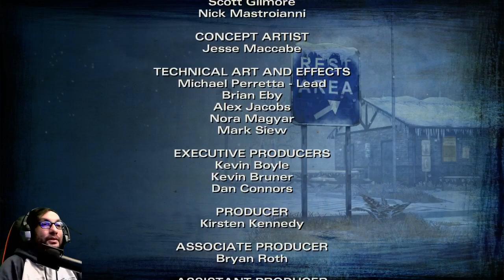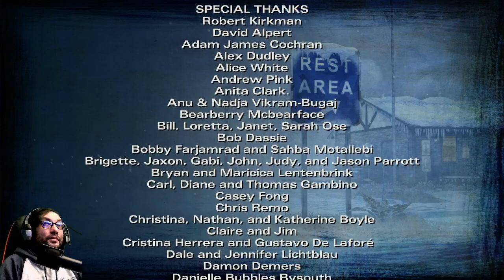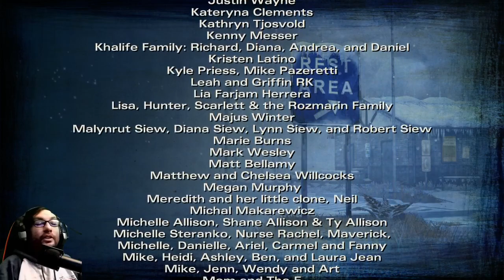Steve Plays The Walking Dead Season 2 Episode 5